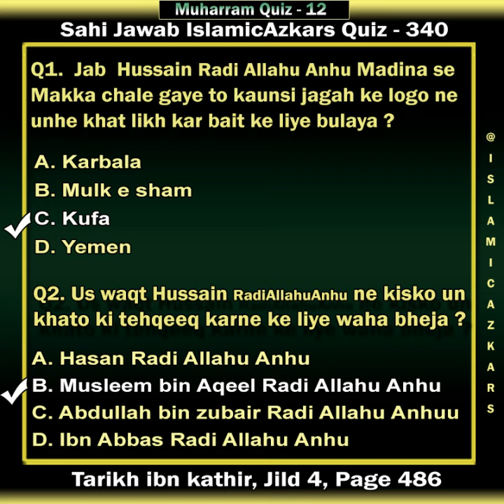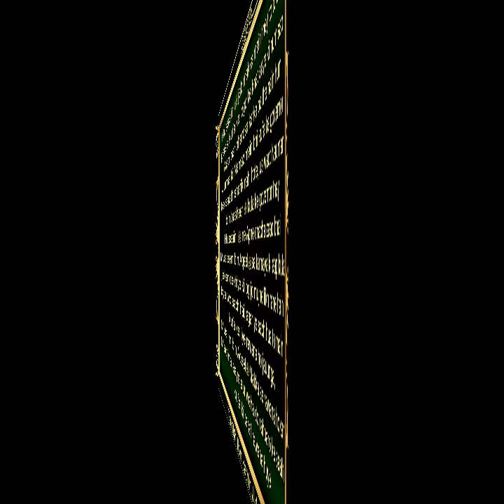Sawal 340 : Jab Hussain RadiAllahuAnhu Madina se Makka chale gaye to kaunsi jagah ke logo ne unhe..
✅ *Sahih Jawab CB : Kufa aur Musleem Bin Aqeel* 💐
Hussain Radi Allahu Anhu  jab makka mein they to to unke pass kufa ke logo ke khat aaye ki hum sab aap par bharosa karke baithe hain hum juma ki namaz mein bhi kufa ke governor ke saath sharik nahi hote, us waqt Nauman bin basheer Radi Allahu Anhu kufa ke governor they , Hussain Radi Allahu Anhu  ne Apne chacha zaad bhai Musleem bin Aqeel Radi Allahu Anhu  se farmaya ki aap kufa jakar dekhiye ki log jo mujhe likh rahe hain kya wo sach hai, agar ye sach hua to main kufa ke liye rawana ho jauunga, muslim bin aqeel radi allahu anhu makka se rawana hokar madina aaye aur waha do rahbaro ke saath kufa ki taraf rawana huye
Tarikh Ibn kathir, Jild 4, Page 486